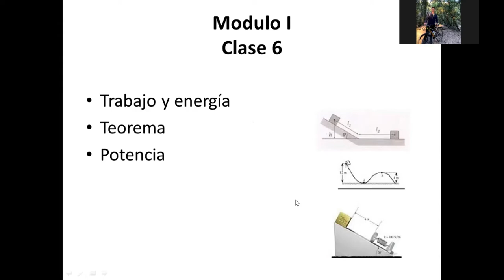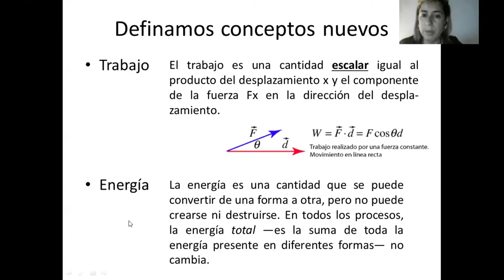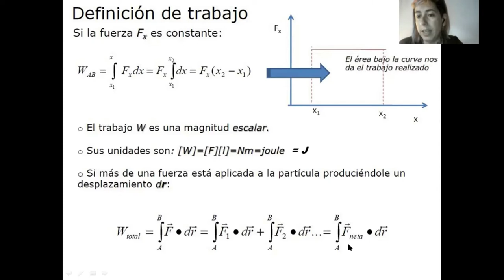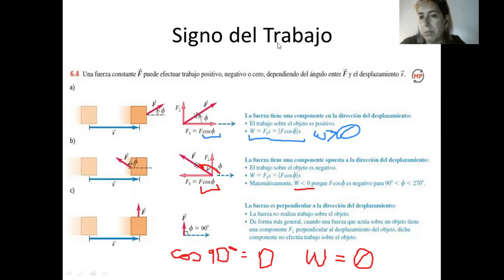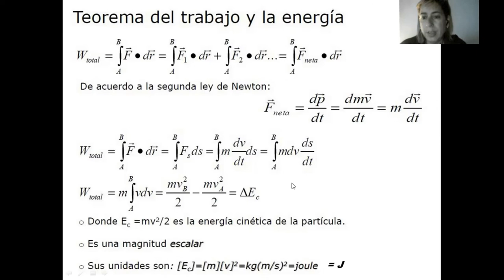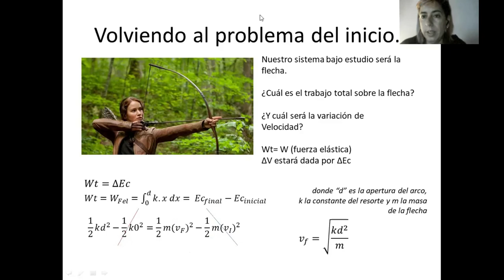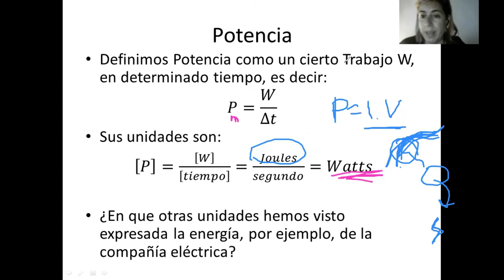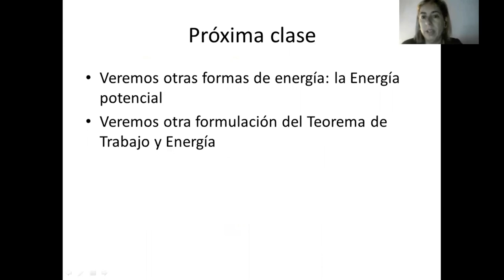Trabajo y Energia cinetica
Clase 7 del Curso de Física I (Grupo I) de la Facultad de Ingeniería, UNLP, Primer Semestre 2021. Correspondiente a la Clase VI de la práctica sobre Trabajo y Energia cinetica.